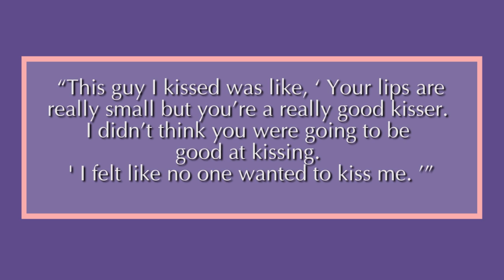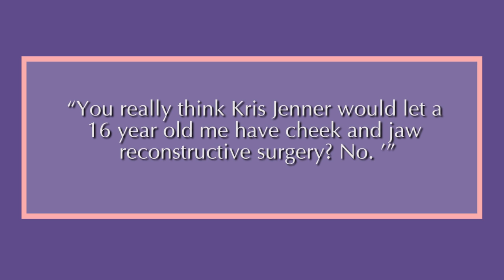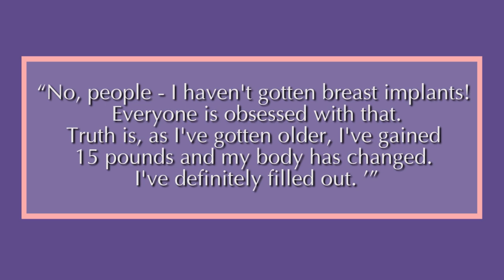KYLIE JENNER | Before & After | Transformation ( Lips, Plastic Surgery and Workout )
KYLIE JENNER | Before & After | Transformation ( Lip Fillers, Plastic Surgery and more )

Its hard to believe this freckled face brunette beauty had anything to be insecure about growing up. When looking at older pictures of her, Kylie dressed simple, wearing no makeup, and went for a more natural look. Looking back at these older pictures of her she actually looked her age for once, I must say she was super cute! But as Kylie grew up, so did her assets. One of the most talked about topics for Kylie was her Lips! Kylie has openly said that the way her lips looked has always been an insecurity of hers, dating back to middle school